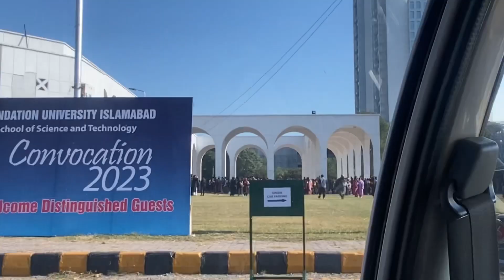My Graduation🎓| convocation day😍| Big day😎